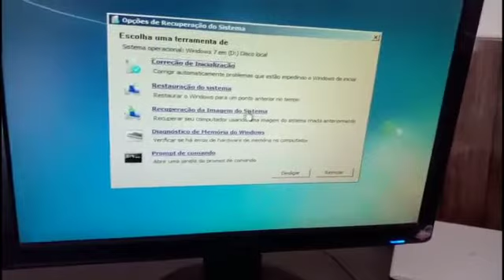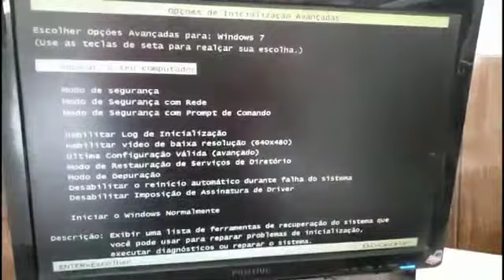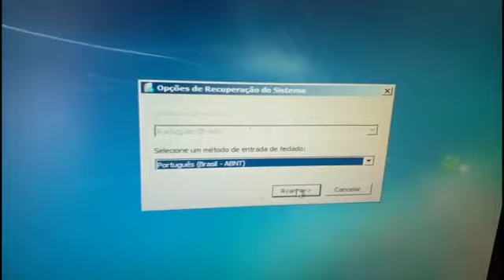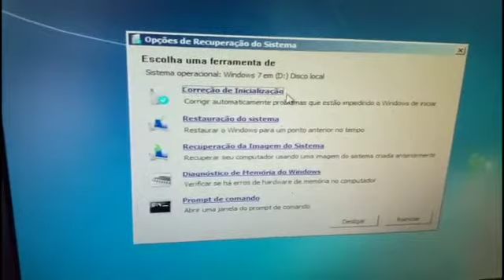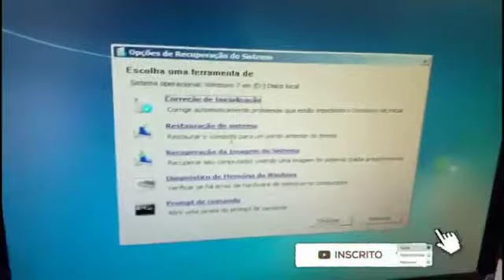COMO CHEGAR NA OPÇÕES DE INICIALIZAÇÃO AVAÇADAS DO WINDOWS 7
NESSE MOSTRO COMO CHEGAR NA PÁGINA DE OPÇÕES DE INICIALIZAÇÃO AVANÇADAS DO WINDOWS 7 PRA RESOLVER ERROS DE INICIALIZAÇÃO E TRAVAMENTOS E MUITO MAIS